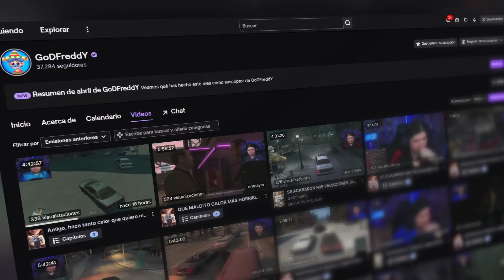LA ASOMBROSA CHAMBA DIGITAL (literalmente) | Trailer de The Amazing Digital Circus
▷ Twitch! (de aqui salen los clips)

▷ CANAL PRINCIPAL!

𝗖𝗢𝗡𝗧𝗔𝗖𝗧𝗢
Para negocios. Y para consultas: